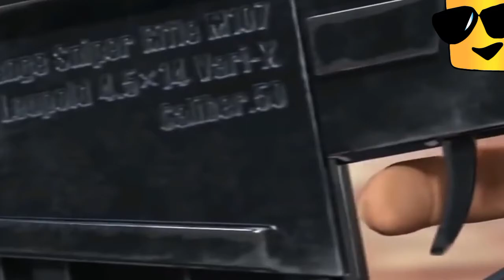Thalli Pogathae | AYM | Simbu Hits | AR Rahaman